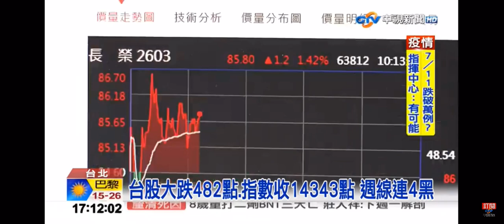2022-07-01中視1700整點新聞-台股大跌482點.指數收14343點 週線連4黑